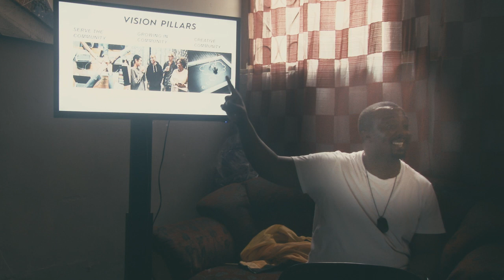PASTOR MPANGWE | VISION CASTING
Recent Team leaders meeting for Feb 2019